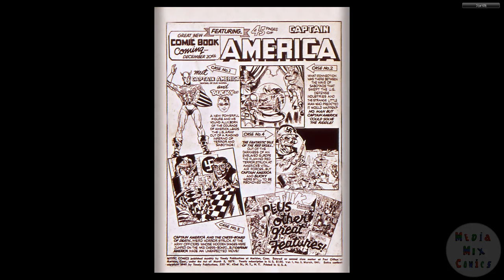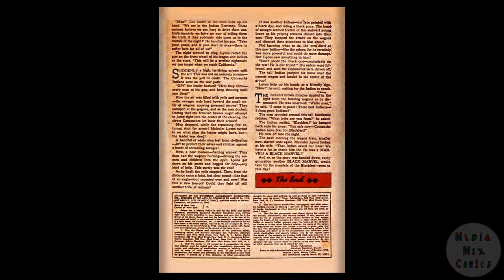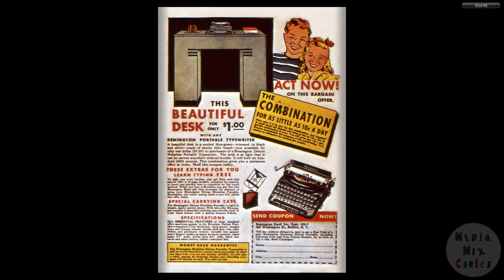194103 Mystic Comics v1 005